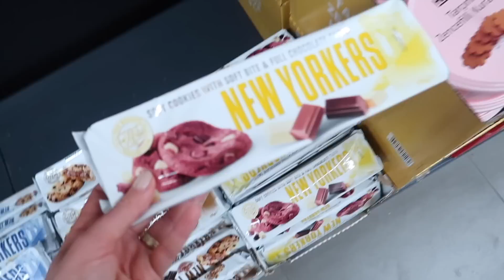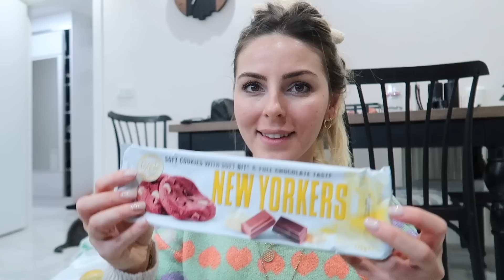BİR GÜN ÖNCE VE SONRASI.. | KALPLERİMİZİ BİRLİKTE İYİLEŞTİRMEK ❤️‍🩹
▶️ gamzekahramanblog